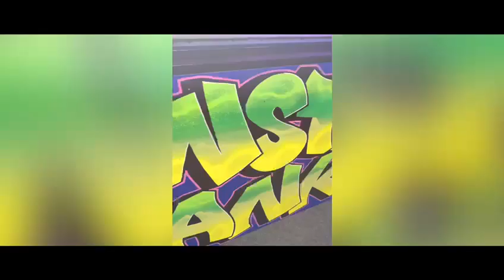700 Litre Monster Fish Tank Feeding & adding a White Sturgeon to Our Collection inc 3ft Fire Eel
Welcome to our first video on our channel Monster Tank UK.

We have exclusive predatory fish, in our monster tank. We will be sharing our journey, with a collection of monster fish to showcase, we will also be showing you a range of videos from feeding to setting up tanks.

We have 3 new fishes to be adding to our tank today, with 2x Red Spotted Severums and a White Sturgeon.

Lets see how they fit in!